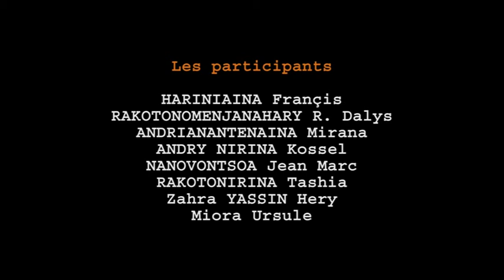Alors on danse ?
Kino 2012 à l'Alliance française de Tuléar avec Olivier Bonenfant et Iphigénie Frey .